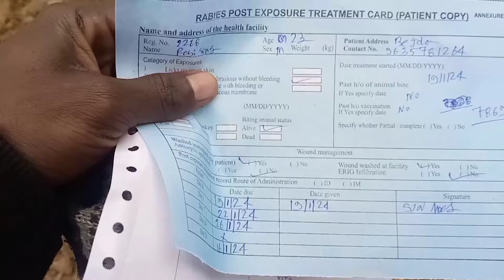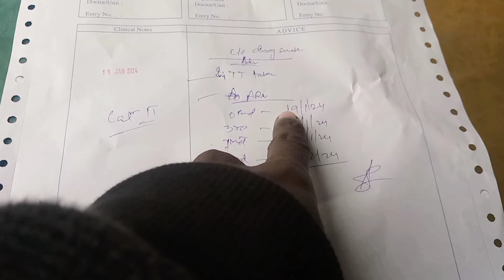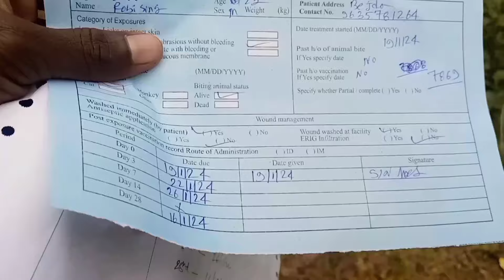Seta Ko Garakadinga Tina Viter Biss Bolo Kana 😭